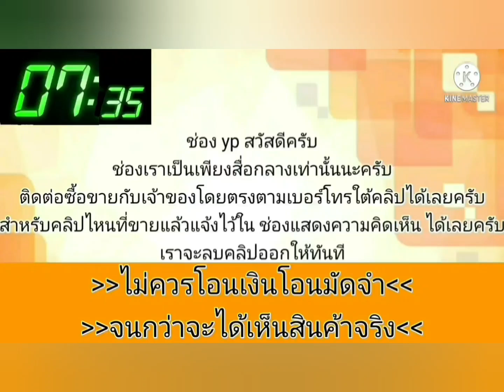ด่วน 22,000 🎀🎉รถบ้าน👍เครื่องเกียร์ดี👑เล่มครบ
1995 Honda civic
฿22,000
civic 4 door เครื่องหัวฉีดvtecกระจกไฟฟ้าเซ็นทรัลล็อคไม่เคยเเก๊สใช้งานปกติแอร์มีเล่มมีครบภาษีขาด 2 ปีต่อได้ปกติพิกัดท่ามะกา

.ลองดู สินค้า 🌟ซื้อ 1 แถม 1